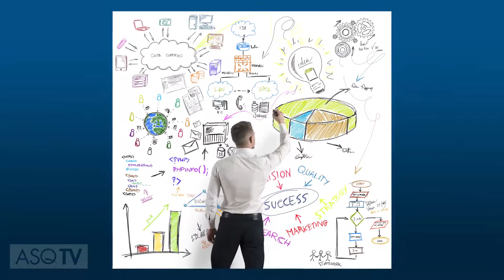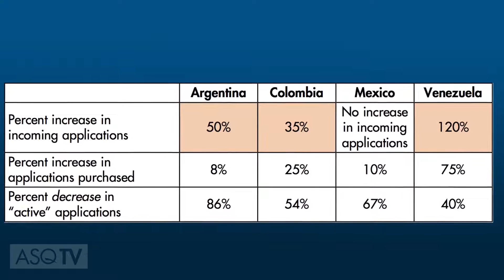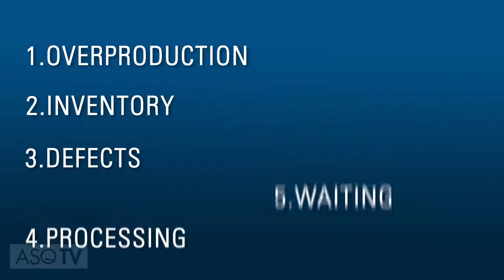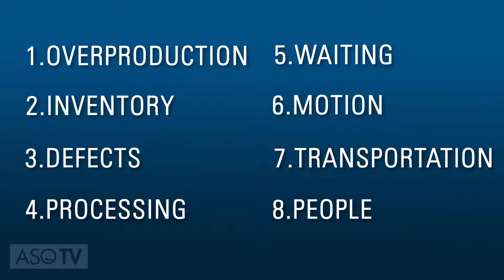Lean with a Touch of Six Sigma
You hear about lean and six sigma, and lean six sigma. Is there a difference? Learn how lean and six sigma work together and how NOT to mistake the tools.&#13;&#10;&#13;&#10;&#9;David Behling&#39;s lean insights&#13;&#10;&#9;the case study&#13;&#10;&#9;identifying waste&#13;&#10;